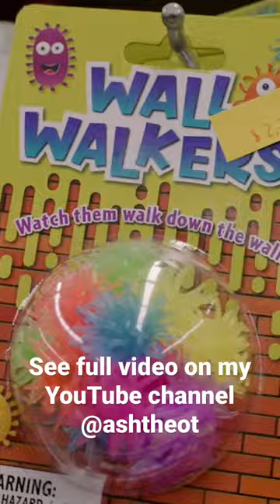Best Autism & Sensory Friendly Toys! Aldi vs Five Below